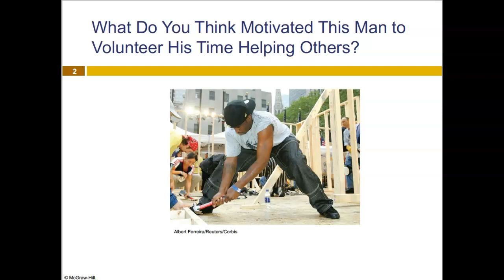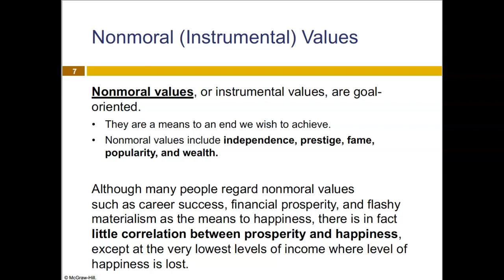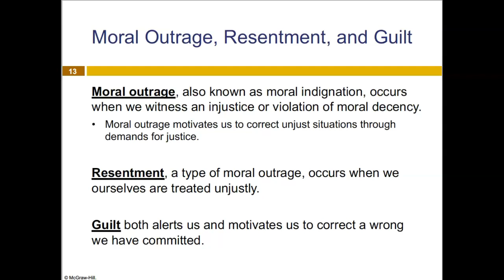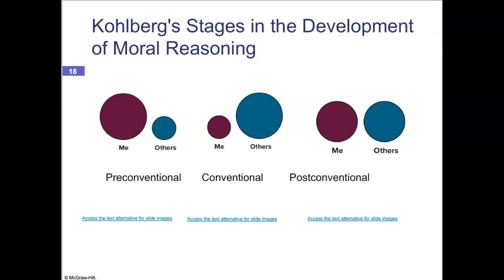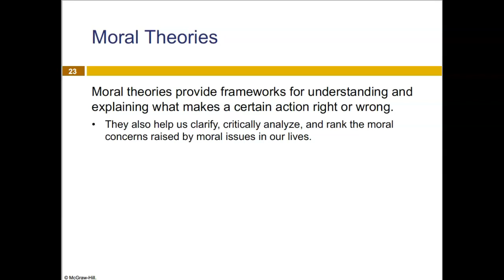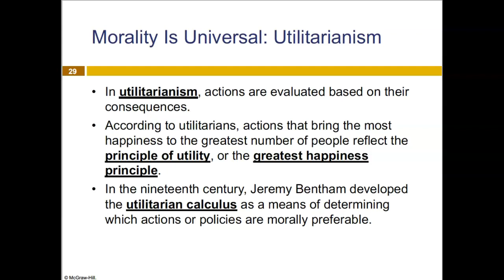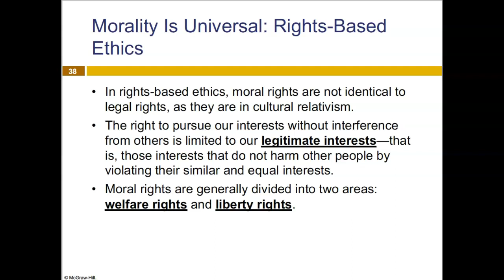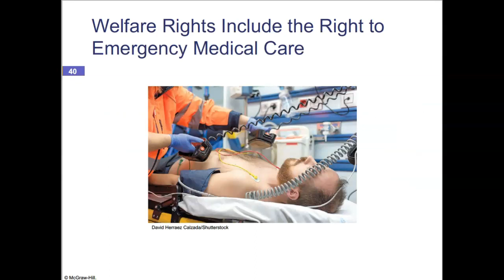Chapter 9 - Ethics and Moral Decision Making